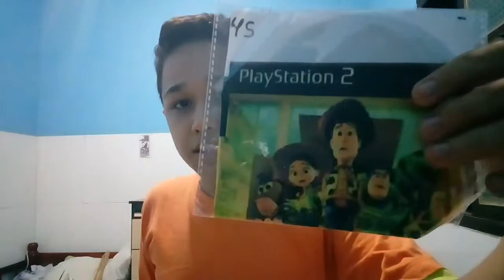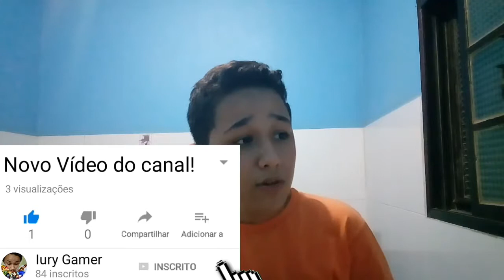Comprei mais jogos de ps2!!!